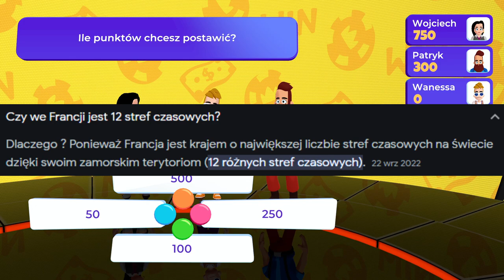Brain Show - Mini-gry #26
Okazało się, że przez różne sytuacje, jednak coś się jeszcze pojawi przed majowym odcinkiem MCW XD
★Wystąpili★

▶Dziku◀ @Dzikobi
▶TheSmithDoe◀
▶Kefirov◀ @szymonk1902
★SocialMedia★